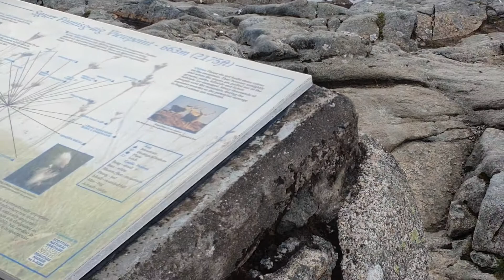Fort William scotland